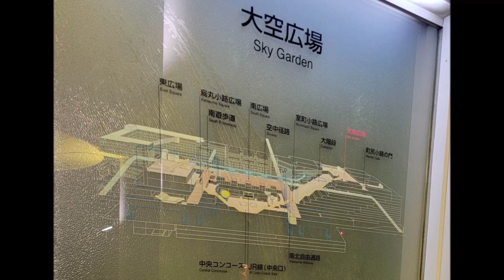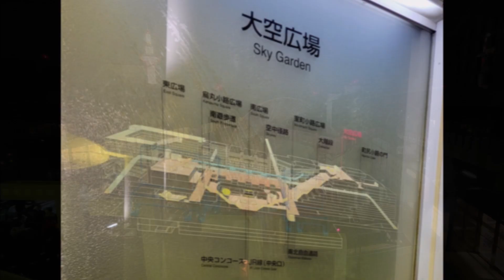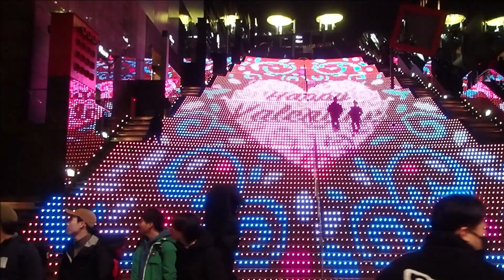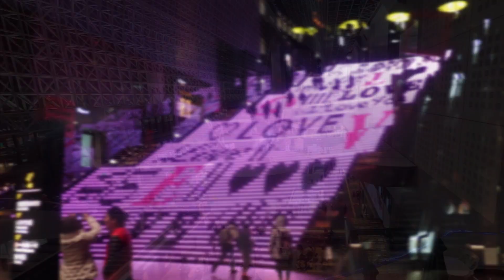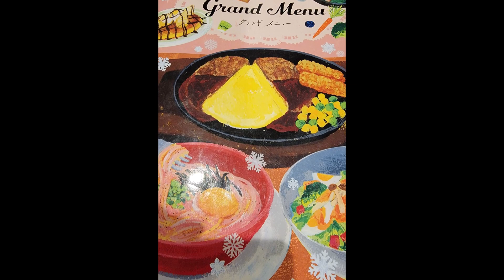Kyoto: Tofukuji & Kyoto Station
Our visit to Tofukuji and some temples in the area.  We followed the day up with a stop at the Kyoto train station in the evening, Feb. 11, 2024.